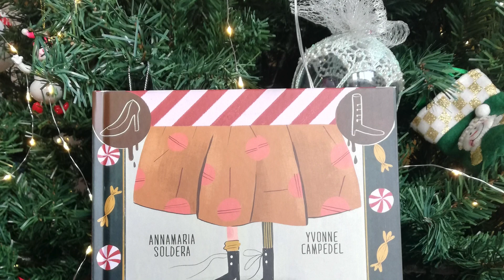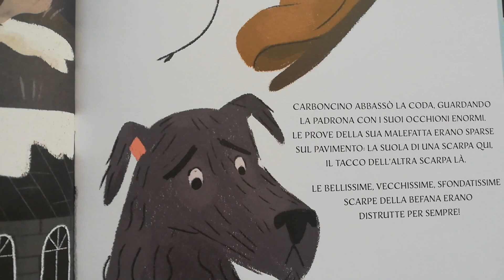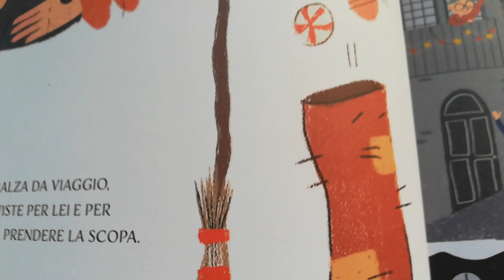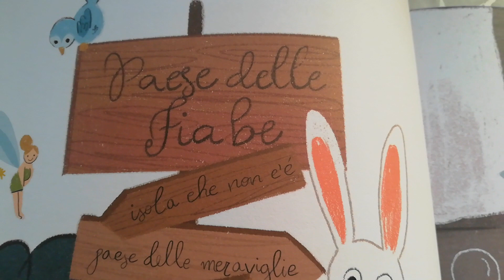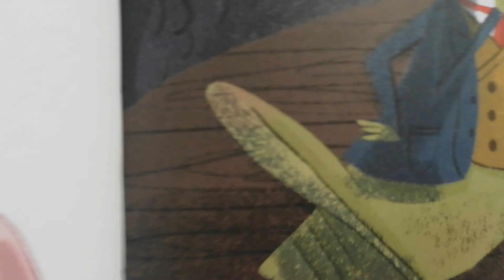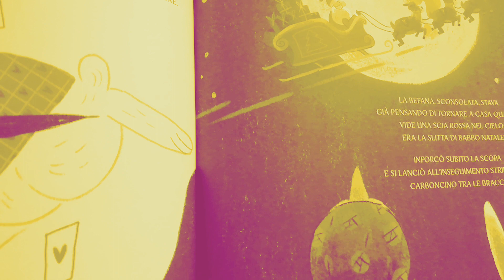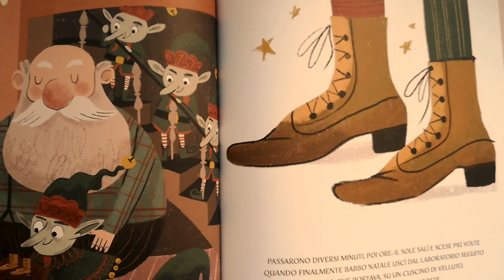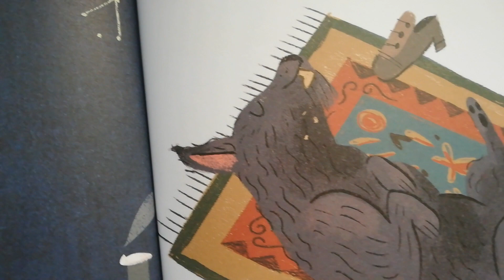Le scarpe della Befana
"La Befana vien di notte con le scarpe tutte rotte...O forse no? Quest'anno qualcosa rischia di andare storto e lasciare vuote le migliaia di calze appese ai camini di tutte le città!!"

Una lettura ad alta voce tratta dal libro di AnnaMaria Soldera e Yvonne Campedel, edizioni Namos Bambini

Una storia deliziosa da gustare con tutta la famiglia!!